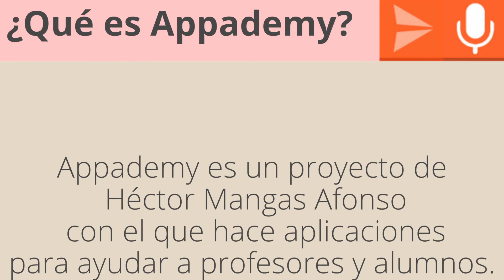Cal - El asistente virtual de Appademy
Cal es el nuevo asistente virtual de Appademy. ¡Pregúntale dudas y habla con él!
La mejor forma de disfrutar de Cal es descargándolo.